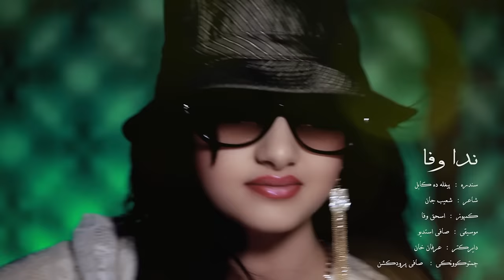Neda Wafa - नया गाना ندا وفا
afghan song
آهنگ افغانی
new afghan song 2023
مست افغانی آهن
آهنگ افغانی جدید مست
afghan songs
آهنگ های جدید مست افغانی
mast afghan song
بهترین آهنگ های شاد افغانی مجلس
,آهنگ مست افغانی
mix afghan songs
remix afghan songs
mix afghan mast songs
new afghan song 2022
afghan mast song
afghan wedding song
afghan mast songs
آهنگ شاد افغانی
new afghan song
best afghan song
afghani shad song
 (آهنگ خیلی شاد رقصی افغانی) Hamid habibzada
Australia
Canada
Denmark
Sweden
Finland
United Kingdom
Switzerland
New Zealand
Germany
South Korea
Netherland
Ireland
Japan
Singapore
Hong Kong
Austria
Belgium
Slovakia
France
Czechia
Taiwan
hungry
Greece
spain
Italy
Nigeria
South Africa
Qatar
Crotia
Portugal
Kuwait
Poland
t-series
Kabul journal
فیلم افغانی
فیلم سینمایی
فیلم سینمایی ایرانی
آهنگ افغانی
آهنگ جدید
آهنگ پشتو
سینا قاسمی
غزال عنایت
مژده جمالزاده
غزل سادات
نازیه اقبال
کمیدی
کمره مخفی
افغانستان
کابل
هزارگی
هندی
پښتو فلم
پشتو سندری
پشتو نعت
پشتو ښکلی ترانه
پختو فلم

woladkijosabsealaghai
schoollovestory
lovestory
teamrs

वो लडकी जो सब से अलग है | Wo Ladki Jo Sabse Alag Hai | Hot Romantic School Love Story | Remix Latest Song | Hindi Latest 2020 Songs | Shahrukh Khan | Badshah |  Wo Ladki Jo | Team RS Music

Team RS Music presents a very Romantic School Love Story on "Wo Ladki Jo Sabse Alag Hai" Song

Kahin Zhulg Ka Badal O Ho
Kahin Rangili Aachal Aa Haa
Kahin Hoat Gulabi O Ho
kahin Chaal Sharabi Aa Haa
Kahin Narma Nigahen O Ho
Kahin Gori Bahen Aa Haa

Haa Yahan Kadam Kadam Par Lakhon Haseenayen Hai
Hum Magar Yeh Dil Ka Tofa Dena Oosai Aaye Hai

Kitne Hi Jalve Hai
Aankhon Mein Ghoomti Hai Jaise Chandni
Kitni Hi Hoo Baatein Hai
Kaano Mein Ghoolti Hai Jaise Raagini

Yeh Chale Jaise Zaraa Balkhaake
Woh Chale Jaise Zaraa Ithlaake
Yeh Mile Jaise Zaraa Sharmaake
Woh Mile Jaise Zaraa Iteraake

Wo Ladki Jo Sabse Alag Hai

Gulshan Ki Hai Woh Kali
Jo Sare Phoolon Billkul Hai Judaa
Kya Kahin Yeh Hoo Dekha Hai
Een Aankhon Ne Aisa Roop Kya

Kya Ajibsi Taazagi Hai
Kya Hasin Si Saadagi hai
Kya Ajibsi Dil Kashee Hai
Kya Hasin Si Dil Balee Hai

Hum Magar Yeh Dil Ka Tofa Dene Oosai Aaye Hai

School_Love_Story
hotromantic
Hot Romantic
collagelovestory
school_love_story
collage_love_story
Collage_Love_Story
Collage Love Story
shahrukh khan
badshah
Romantic Love Story
Aman Supriya
KD spu NKY
Udit Narayan
Alka Yagnik
Aamir khan
Shuvojit Supriya
Shuvojit
old songs new version
love story
love songs
sad song
song
new song
songs
romantic song
hindi songs
school time love story
school time
school lovesong
schoolsongs
school story
tiktok famous song
best hindi song
collage lovestory
rab nakareye zindagi
rabnakre
viral songs
latest hindisongs
Romantic_Love_Story
Love Story 2020
popular song
TikTok Viral
Cute Love Story
sweet
lovestory
No1Ranking
No2Ranking